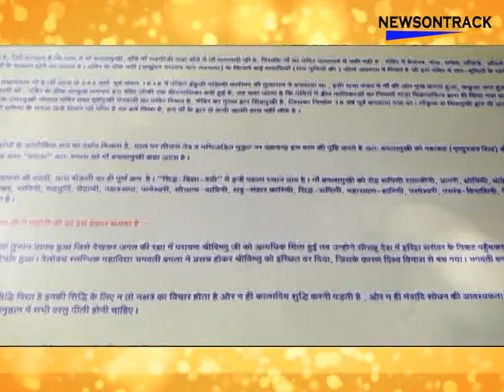माँ बगलामुखी मंदिर, नलखेड़ा, मध्य प्रदेश